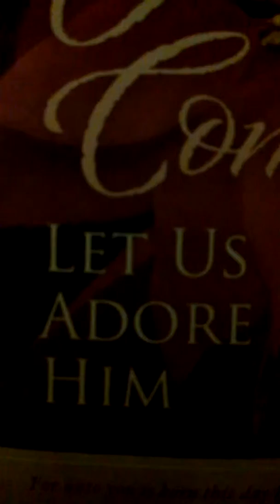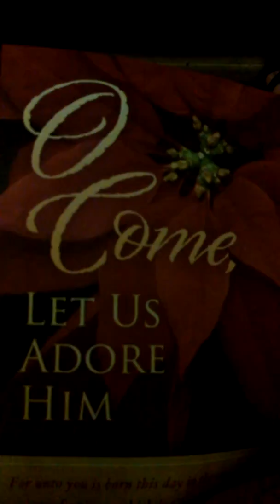Angels from the Realms of Glory